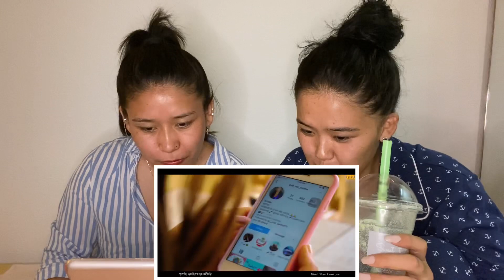ZESDANMA First Time Reacting Ladakhi New Song By Tibetan Singer Nyima ||Yegavlog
My name yeag choedon (Losdoma) and I am currently based in paris.. I am passionate about traveling, making videos and entertaining people in a positive way.

Je m'appelle Yeag Choedon (Losdoma) et je suis actuellement basé à Paris .. Je suis passionné par les voyages, faire des vidéos et divertir les gens de manière positive.

Thank you 🙏🏽 Merci beaucoup ☺️

Videographer Ochor his YouTube 👇🏼

Nyima studios link 👇🏼👇🏼👇🏼